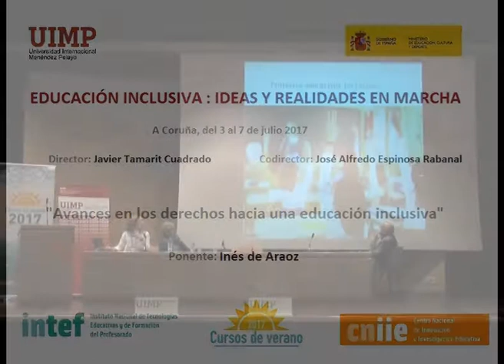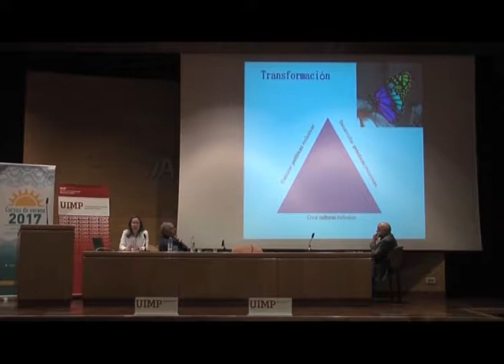Avances en los derechos hacia una educación inclusiva Parte 3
Inés de Araoz  comenta distintas medidas que pueden plantearse desde la legislación para transformar los centros escolares y convertirlos en verdaderos espacios educativos inclusivos.

La ponente Inés de Araoz (Plena inclusión España,  Madrid), presenta una ponencia sobre los derechos y legislación actual sobre inclusión.